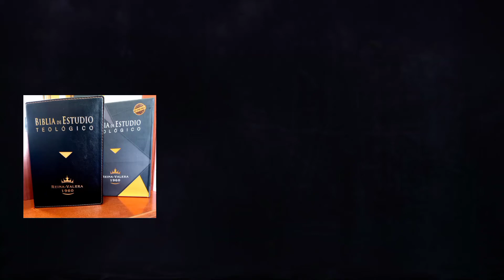Que Buena Pregunta De RC Sproul.